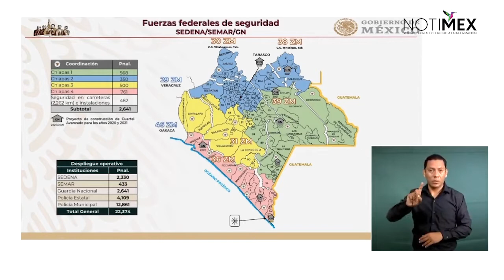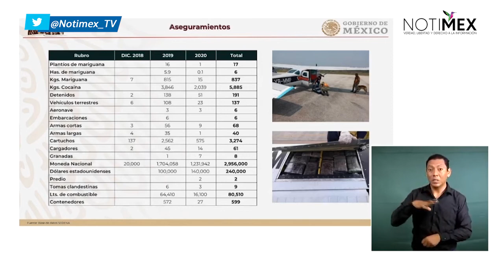Chiapas cuenta con un despliegue operativo de 22 mil elementos de seguridad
El titular de la SEDENA, Luis Cresencio Sandoval, precisó que en Chiapas son más de 22 mil elementos de la Guardia Nacional, SEDENA, Policía Estatal y Municipal los que trabajan de manera coordinada por la seguridad del estado.